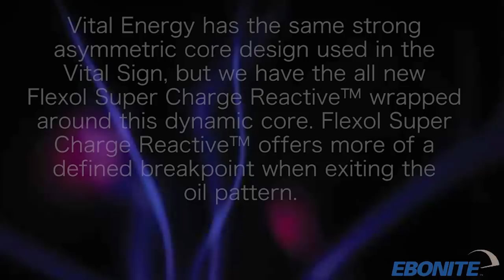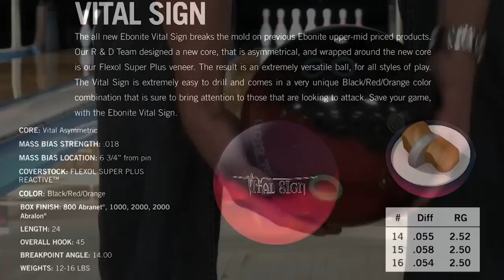Ebonite Vital Energy and Vital Sign bowling balls by Tim Gillick, BuddiesProShop.com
This video features Tim Gillick, BuddiesProShop.com staff member, throwing the Ebonite Vital Energy and Vital Sign bowling balls on a typical house pattern.  This video was filmed at Nutmeg Bowl 802 Villa Ave, Fairfield CT 06825